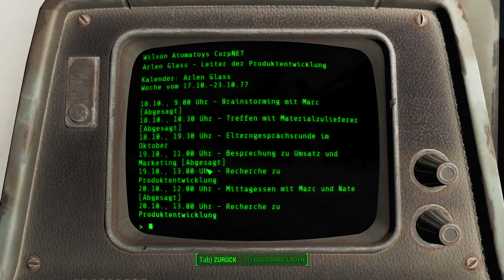Let's Play Fallout 4 (Deutsch German) #295